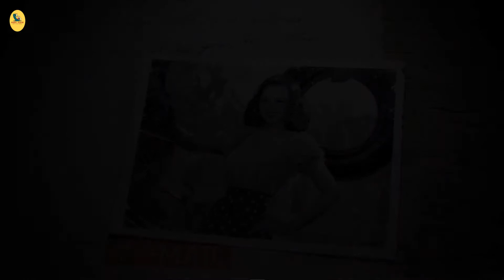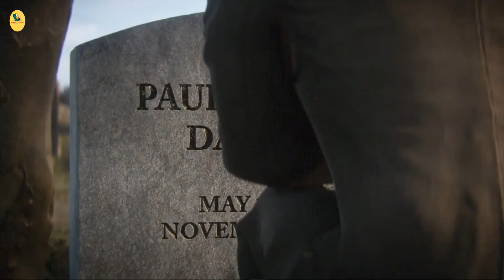CALL OF DUTY WW2(COD World War 2)||Walkthrough Gameplay Part 11(THE RHINE) || Mission11 || EANDING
Call of Duty WW2 Walkthrough Gameplay Part 11 includes a Review and Campaign Mission 11: THE RHINE of the COD World War 2 Single Player Campaign for COD WWII on PS4 Pro, Xbox One X and PC. This Call of Duty WW2 Gameplay Walkthrough will include a Review, Story Missions, Mementos, Heroic Actions, Weapons, DLC, all Single Player Campaign Missions and the Ending. Thanks Activision for Call of Duty WW2!